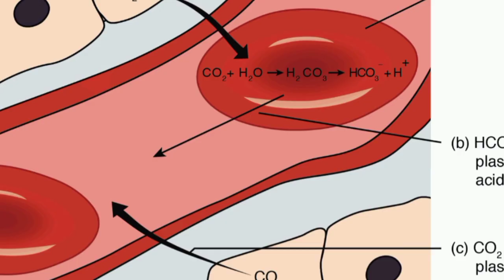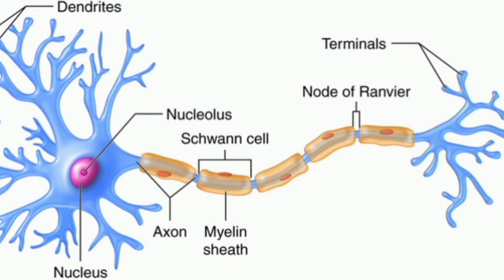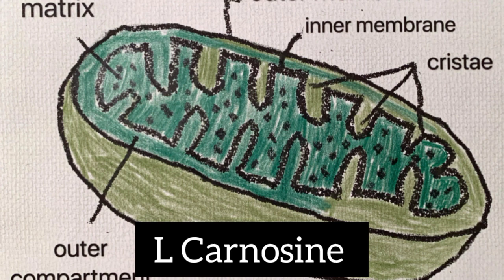Ultimate Cure For Cataracts | मोतियाबिंद का इलाज | aankhon ka motiya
Ultimate Cure For Cataracts | aankhon ka motiya

Too much oxidative stress can lead to cataracts. Oxidative stress occurs when there's too much oxidation in the body and not enough antioxidants. Too much oxidation in the eye mainly stems from sugar consumption. If you have too much sugar in your blood, four main tissues are affected: the nerves, kidneys, arteries, and eyes. Sorbitol is a sugar alcohol that creates inflammation and glycation-and it tends to accumulate in the eye, creating cloudiness. Sorbitol can affect the retina of the eye and the cells that compose the myelin in your nerves. It can also increase the pressure in your eye, contributing to conditions like glaucoma. If you have cataracts, you need to change your diet and eliminate sugar. There is also another solution that may help. L-carnosine is a powerful antioxidant that works within the mitochondria and has anti-glycation and anti-aging effects. It also acts as a pH buffer. L-carnosine is an excellent option for the prevention and reversal of cataracts, but on its own, it can't penetrate the eye. N-acetylcarnosine (NAC) is a compound that allows carnosine to penetrate the eye.
Research has shown promising effects of using a one percent solution of NAC for conditions like glaucoma, cataracts, and macular degeneration. Try using one to two drops of N-acetylcarnosine in each eye two to three times per day. Also, try taking NAC with zinc. Zinc is a powerful antioxidant and is important for NAC to be properly utilized in the body.